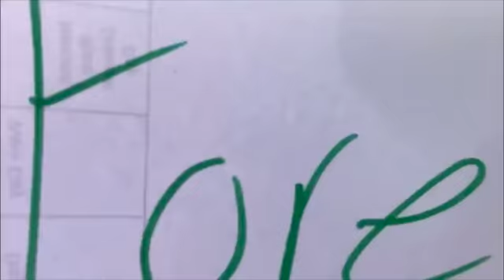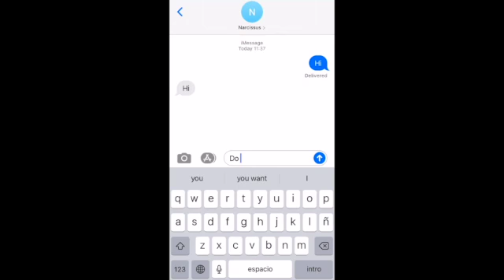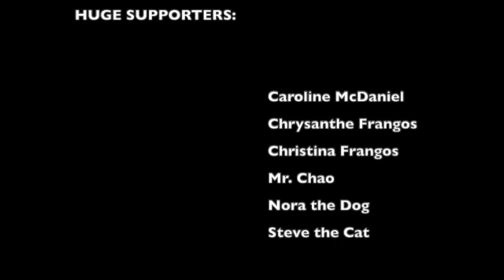Narcissus and Echo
By: Andreana Frangos and Avery McDaniel